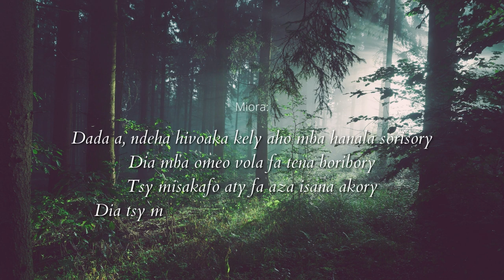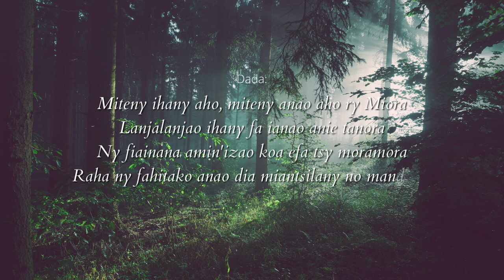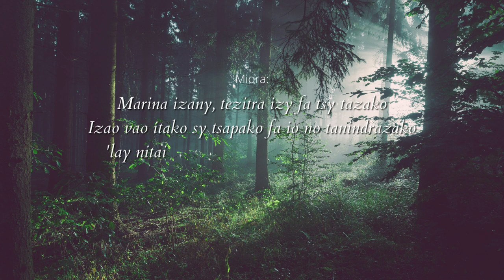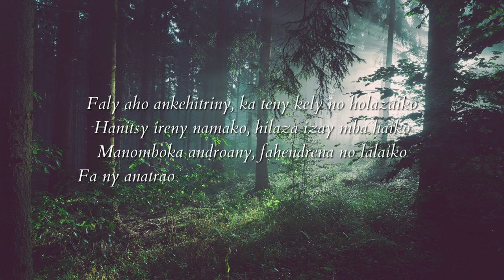Tononkalo - Anatr'i dada - Faniriantsoa Razakamalala